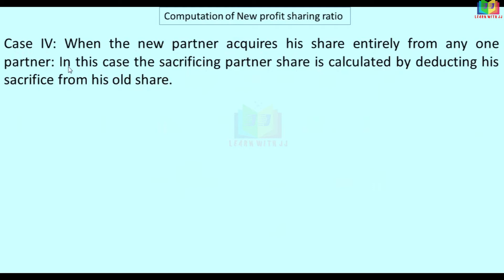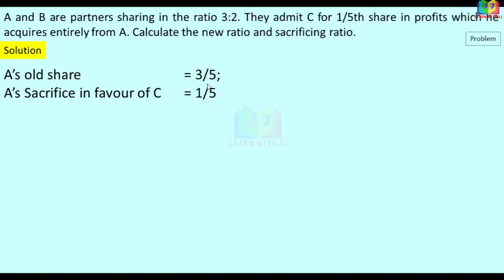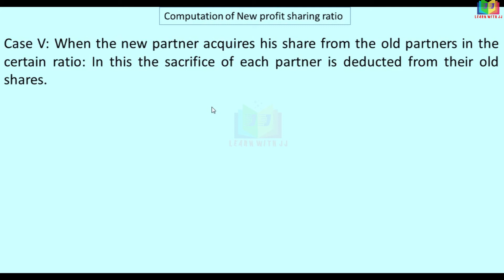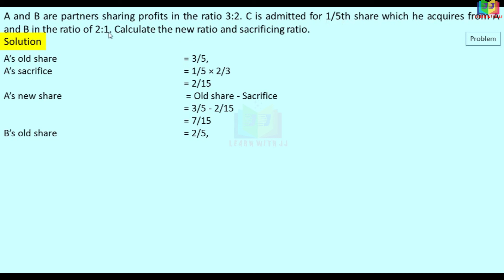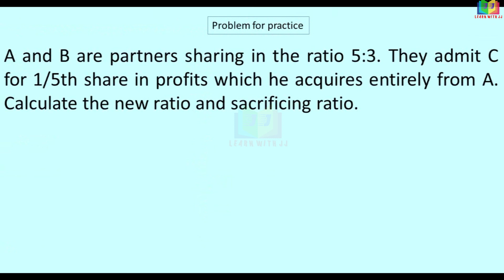Admission of a Partner |Part 4 in Tamil |Calculation of New Profit Sharing Ratio & Sacrificing ratio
Calculation of New Profit Sharing Ratio & Sacrificing ratio